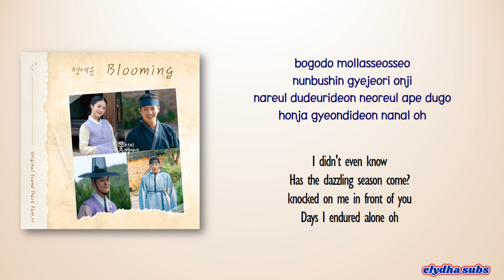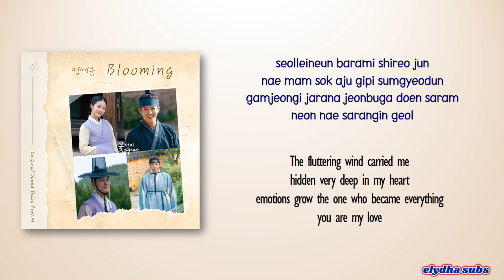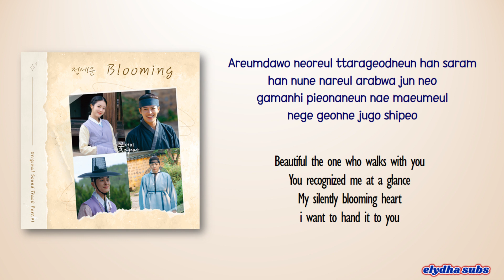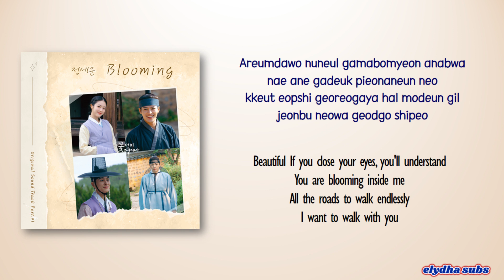JEONG SEWOON (정세운) – Blooming [The Secret Romantic Guesthouse OST Part 1] [Rom|Eng Lyric]